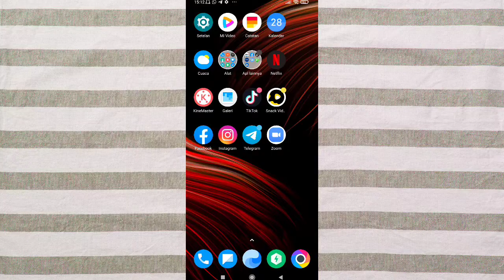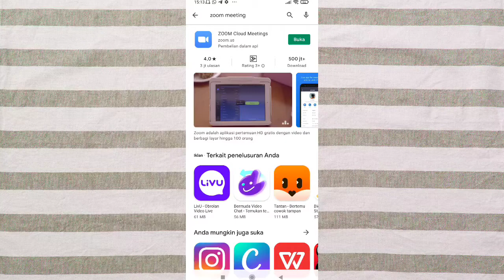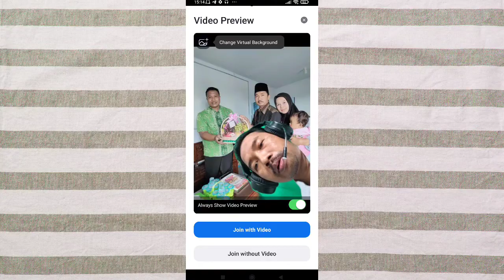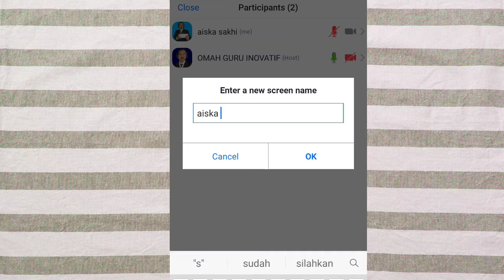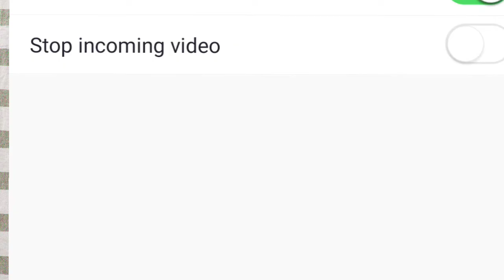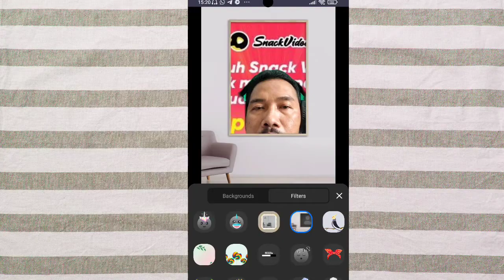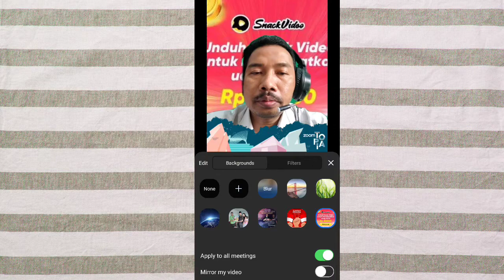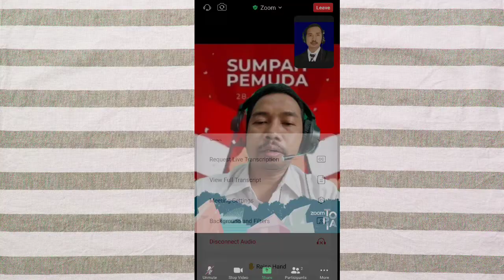Cara Pasang Virtual Background Zoom Meeting di HP Android~Terbaru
Cara memasang virtual background zoom meeting di HP android lengkap dan sangat jelas.